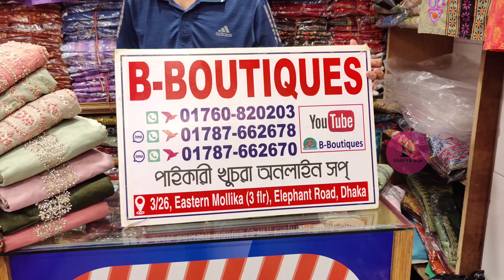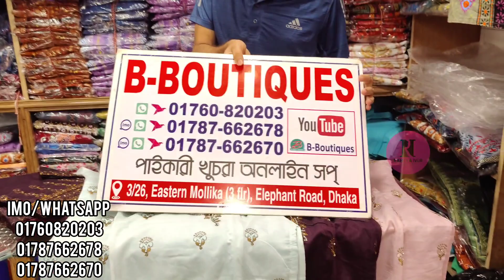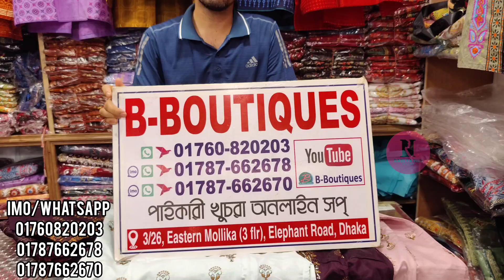অবিশ্বাস বাজেটে ডিজাইনার পার্টি রেডিমেড থ্রী-পিছ কিনুন ||Designer party readymade three piece buy.